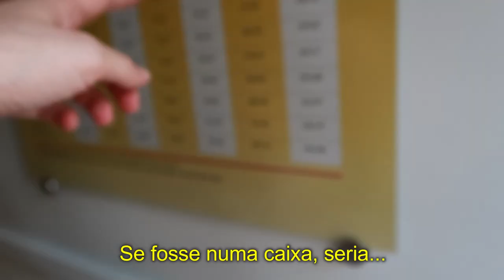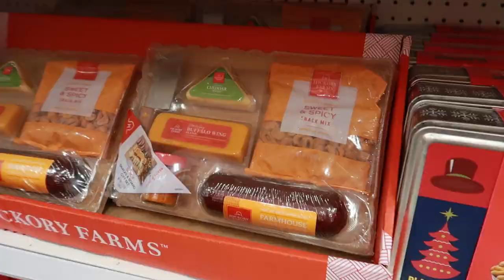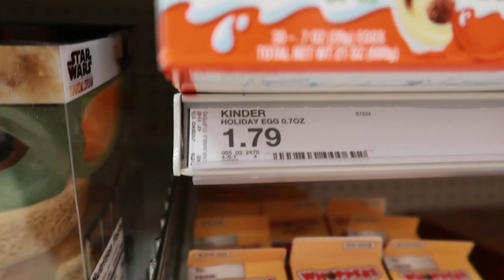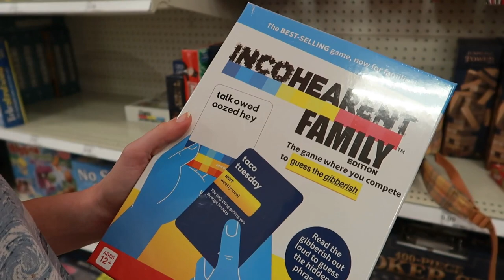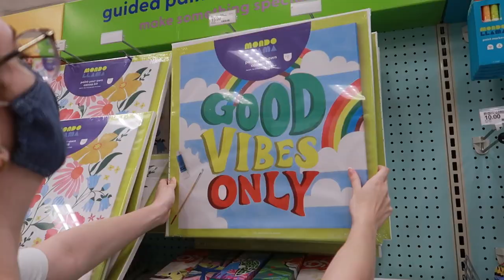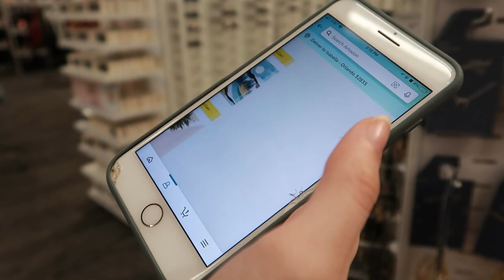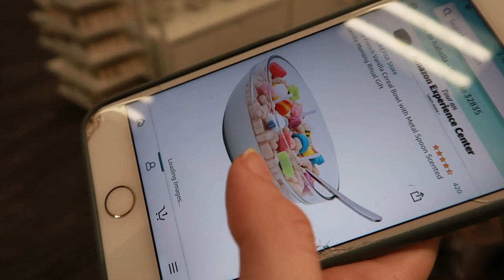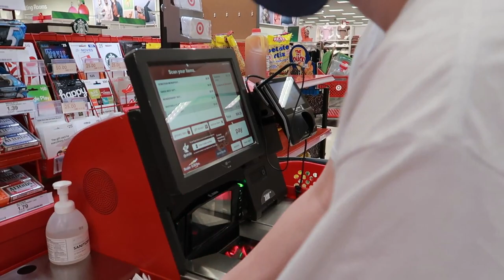VLOGÃO! FEDEX PARA O BRASIL│TARGET│PROCURANDO PRESENTE PARA A SOGRA│SANDUÍCHE DE ABACATE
Vamos junto conosco bater perna?
Neste vlog fomos nos informar sobre envio de um produto para o Brasil (Fedex e DHL - spoiler: carérrimo!) e ir procurar um presente pra sogra da Bella, uma ótima desculpa pra ir fazer compras na Target, aqui em Orlando, nos Estados Unidos!
No final a Bella ainda fez um sanduíche de abacate, sim, SANDUÍCHE DE ABACATE e eu te prometo que é uma delícia!!
Ela passou a receita enquanto fez.